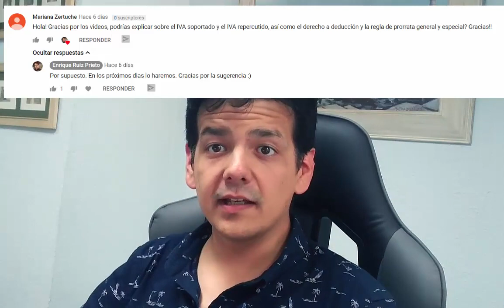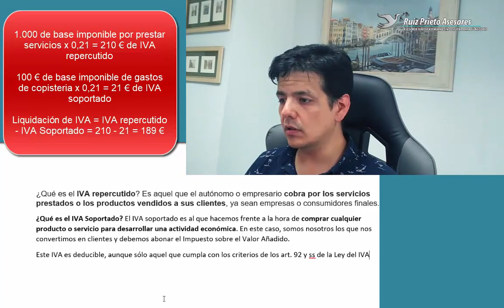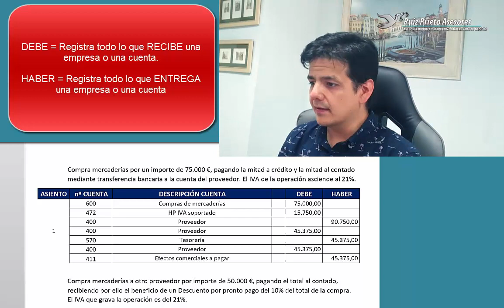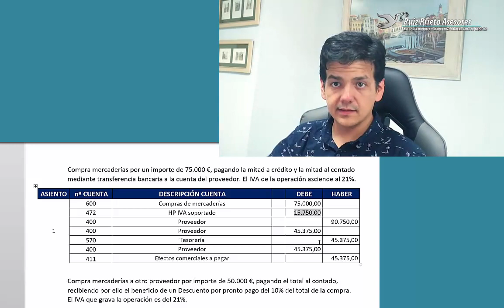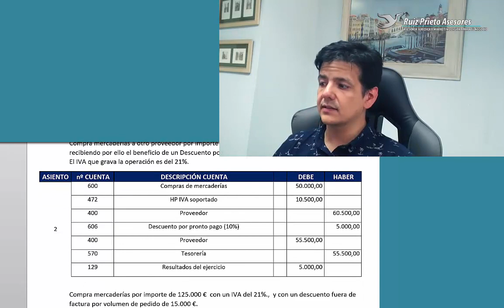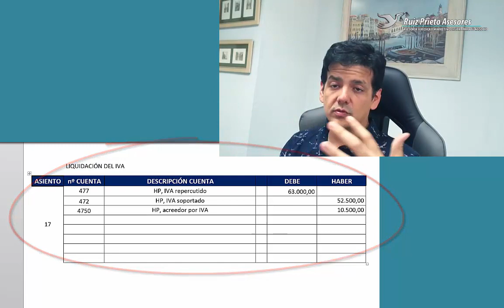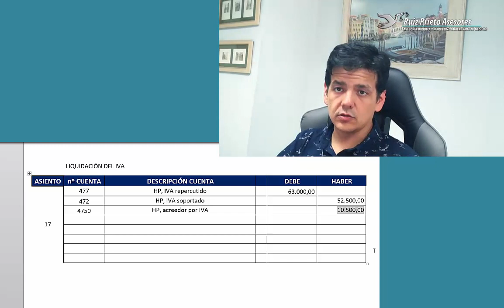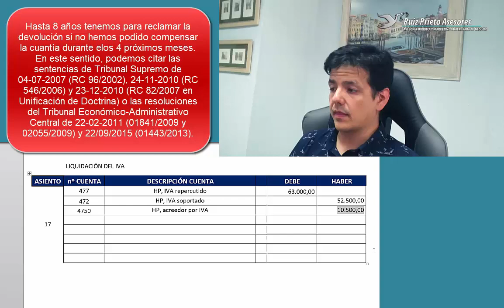Diferencia entre IVA soportado e IVA repercutido. ¿Cómo liquidar el IVA? 📲 + 🕵️‍♂️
En este vídeo explicamos las diferencias entre IVA soportado e IVA repercutido y; más tarde, hacemos asientos contables de distintas operaciones financieras que nos permitirán distinguir rápidamente qué es el IVA repercutido y qué es el IVA soportado.

13:55 - Al final del vídeo, hacemos una liquidación del IVA.